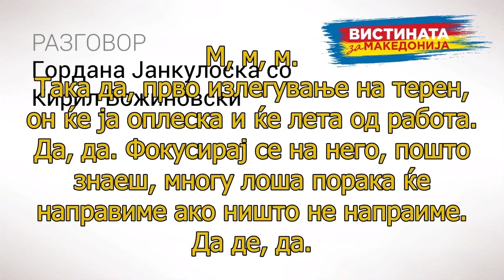Разговор 21: Гордана Јанкулоска со Кирил Божиновски